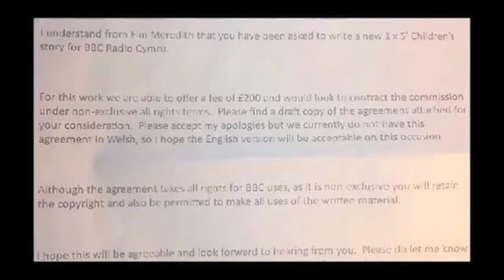Sianel62 - Angharad Tomos - Safbwynt ar Eos/Radio Cymru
Yr awdures Angharad Tomos yn cefnogi cerddorion Cymru trwy foicotio Radio Cymru. Diolch i Hedydd a Ben am ffilmio.